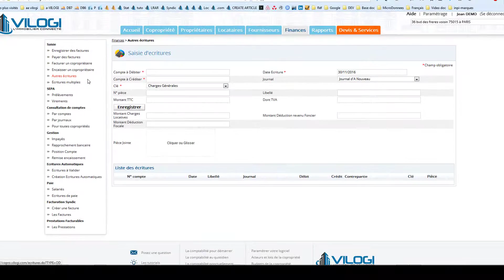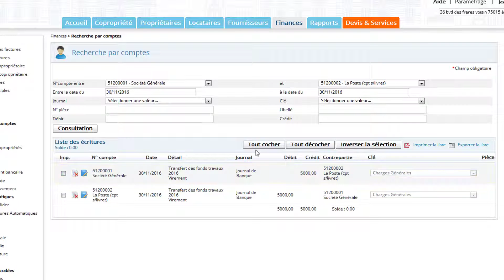Transferer les fonds sur un compte sur livret avec le logiciel syndic copropriété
Sur le logiciel de gestion de syndic de copropriété VILOGI, voici comment enregistrer le transfert de fonds entre 2 banques de la copropriété, notamment le transfert des fonds versés par les copropriétaires pour les fonds travaux, sur un compte sur livret.

La procédure est très simple à effectuer.

A la fin de la procédure, vous pourrez aussi voir apprendre comment faire une recherche d'écritures entre deux plages de compte, puis d'éditer les résultats sur un document pour un usage ultérieur.

VILOGI, c'est une gamme de services logiciels connectés en full web sur la plateforme dédiée à l'immobilier.

Des logiciels dédiés aux professionnels de l'immobilier (gestion de syndic de copropriété, gérance de biens immobiliers, extranet copropriétaires, extranet locataires, extranet bailleurs, extranet fournisseurs, applications mobiles, module assemblée générale des copropriétaires, carnet numérique d'entretien de la copropriété)

Une solution dédiée pour les syndics bénévoles, les ASL et les Syndicats Coopératifs, incluant l'extranet des copropriétaires et l'application mobile pour la mise en relations entre les copropriétaires et le syndic de copropriété, module assemblée générale des copropriétaires, carnet numérique d'entretien de la copropriété).